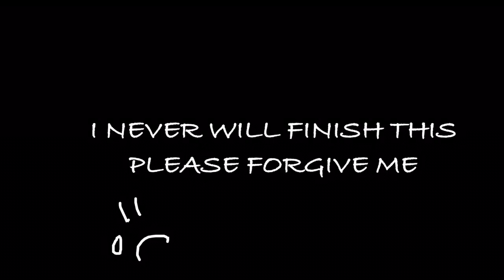KARMA [UNDERTALE MEME - W.I.P]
This will never be finished I’m sorry I started in like July 2018 and completely lost motivation so I’m uploading it as is before it rots or something.

The story behind this is just my interpretation of the game itself:
Frisk, an emotionless marionette being controlled by the player.
Chara, getting taught to do genocide, believing its for the greater good, eventually becoming flooded with so much LOVE that she takes control and finishes the job that you started.

Characters and game belong to Toby Fox (Undertale)

Excuse the bad art, it’s a bit old. And lazy.

Drawing App: Procreate
Editing App: Cute Cut Pro
Song: Karma (Vocaloid)
Original Meme: Kaiichi